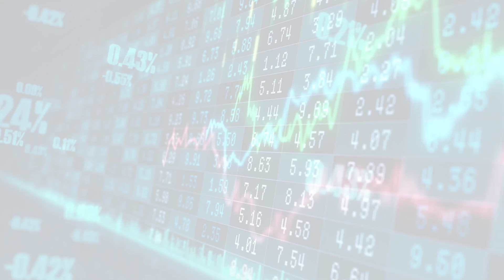MarketWatchLists: Psychedelics Update for Thursday, March 02, 2023, 16:05 EST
About:
MarketWatchLists is a service provided by Praefidi.